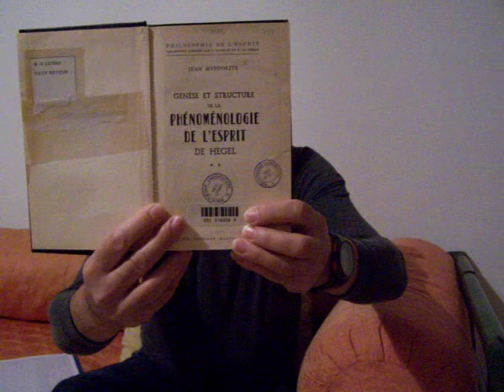Jean Hyppolyte, Genèse et structure de l'esprit de la phénoménologie T2.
"L'action morale a pour essence le pur devoir."
Joseph